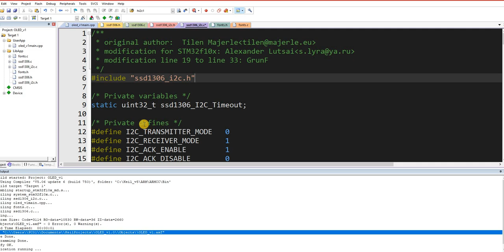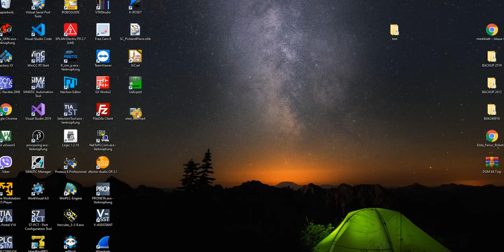OLED and STM32F103C8 without HAL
Tilen and Alexande library used with tiny modification, for driving OLED on i2c standard speed and without HAL peripherial drivers with Keil IDE project download!